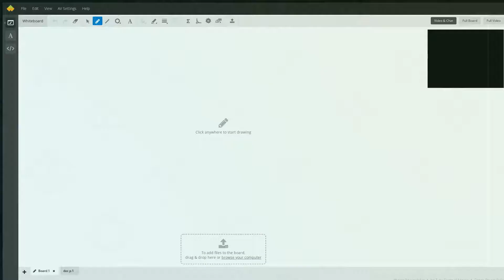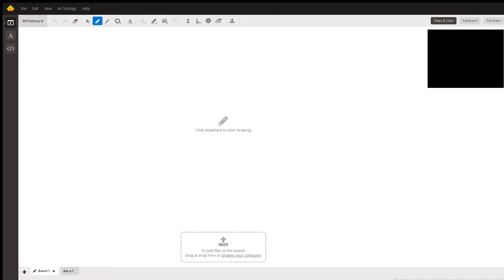First Principle of Calculus to find the derivative of f(x)= 3x^2 -6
Question: calculus question
Use first principle to determine the equation of tangent to f(x)=3x2- 6.

Answered By:

Travis J.
Experienced Math Teacher 5+ years experience in education field.